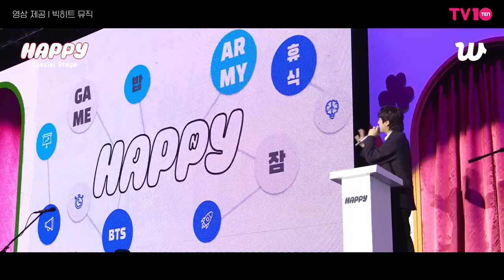Jin ‘Happy’ Special Stage’ I BTS JIN 팬 쇼케이스